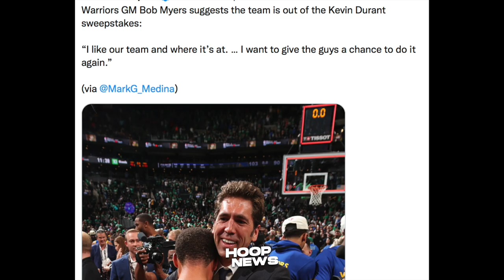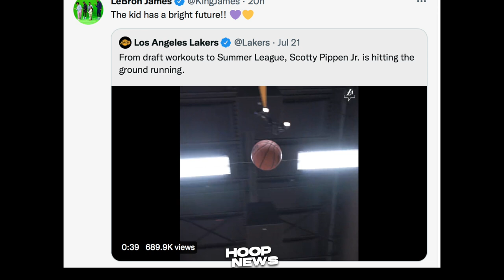Bob Myers Good News Sa Warriors Fans Tungkol Kay KD! LeBron Mangha Sa Rookie Nila! Banchero Ensayo!